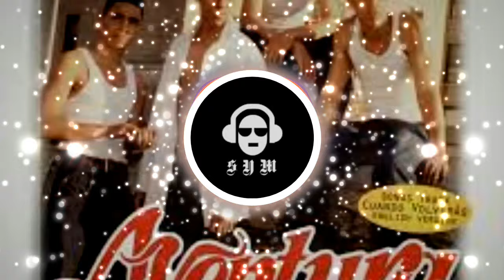Aventura - Mujeriego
Aventura es una agrupación estadounidense de bachata fundada por Anthony "Romeo" Santos, Lenny Santos, Max Agende Santos y Henry Santos. Son considerados como uno de los grupos latinos más influyentes de todos los tiempos.[cita requerida] El grupo fue parte integral de la evolución de la música bachata y son los pioneros del sonido moderno de la bachata. Aventura lanzó cinco álbumes de estudio en una década, creando muchos éxitos como "Cuando Volverás", "Un Beso", "Mi Corazoncito", "Los Infieles", "El Perdedor", "Por Un Segundo", "Dile Al Amor", entre otros. Han vendido muchas arenas, incluido el mundialmente famoso Madison Square Garden. Aventura ha sido nominado a premios como los American Music Awards, los Latin Grammy Awards, los Billboard Latin Music Awards y el Premio Lo Nuestro. Aventura es uno de los grupos latinos más reconocidos internacionalmente de las últimas dos décadas y con frecuencia se refieren a sí mismos como "K.O.B." o "Los Reyes de la bachata".

Aventura is an American bachata group founded by Anthony "Romeo" Santos, Lenny Santos, Max Agende Santos and Henry Santos.  They are considered one of the most influential Latin groups of all time.[citation needed] The group was integral to the evolution of bachata music and are the pioneers of the modern bachata sound.  Aventura released five studio albums in a decade, creating many hits such as "When Volverás", "Un Beso", "Mi Corazoncito", "Los Infieles", "El Perdedor", "Por Un Segundo", "Dile Al Amor" , among others.  They have sold out many arenas, including the world famous Madison Square Garden.  Aventura has been nominated for awards such as the American Music Awards, the Latin Grammy Awards, the Billboard Latin Music Awards and the Premio Lo Nuestro.  Aventura is one of the most internationally recognized Latin groups of the last two decades and frequently refer to themselves as "K.O.B."  or "The Kings of Bachata".